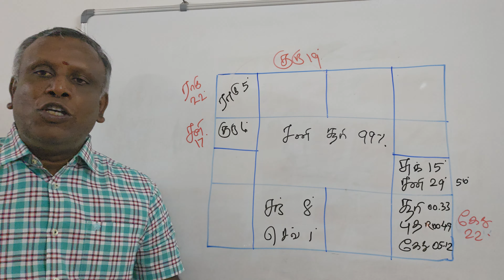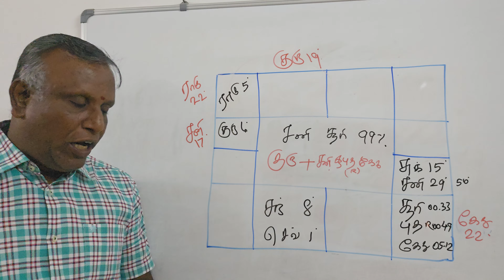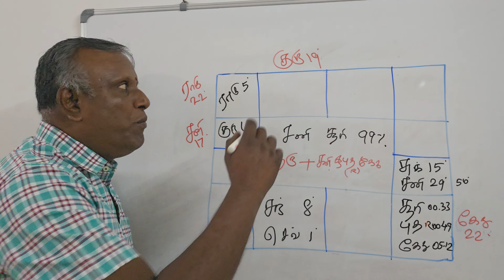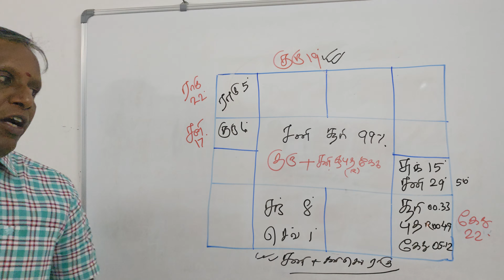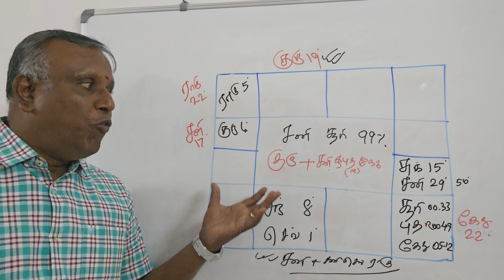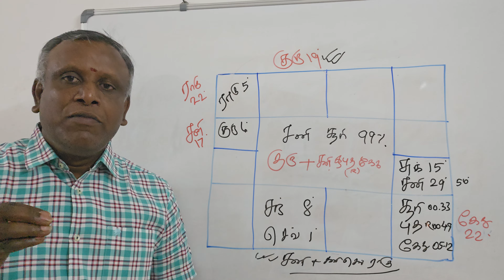Will He Take The Post of Prime Minister Again For The 3 Time? Brughu Nadi|மீண்டும் பிரதமர் ஆவாரா?BNN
Will He Take The Post of Prime Minister Again For The 3 Time? Brughu Nadi|மீண்டும் பிரதமர் ஆவாரா?